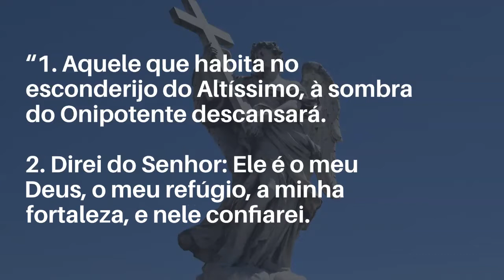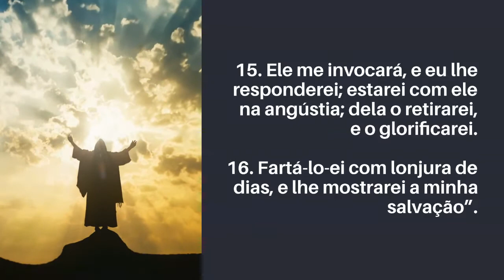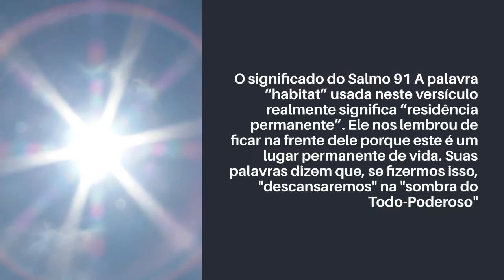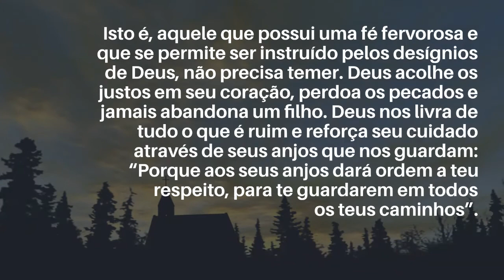Salmo 91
2. Direi do Senhor: Ele é o meu Deus, o meu refúgio, a minha fortaleza, e nele confiarei.

3. Porque ele te livrará do laço do passarinheiro, e da peste perniciosa.

4. Ele te cobrirá com as suas penas, e debaixo das suas asas te confiarás; a sua verdade será o teu escudo e broquel.

5. Não terás medo do terror de noite nem da seta que voa de dia,

6. Nem da peste que anda na escuridão, nem da mortandade que assola ao meio-dia.

7. Mil cairão ao teu lado, e dez mil à tua direita, mas não chegará a ti.

8. Somente com os teus olhos contemplarás, e verás a recompensa dos ímpios.

9. Porque tu, ó Senhor, és o meu refúgio. No Altíssimo fizeste a tua habitação.

10. Nenhum mal te sucederá, nem praga alguma chegará à tua tenda.

11. Porque aos seus anjos dará ordem a teu respeito, para te guardarem em todos os teus caminhos.

12. Eles te sustentarão nas suas mãos, para que não tropeces com o teu pé em pedra.

13. Pisarás o leão e a áspide; calcarás aos pés o filho do leão e a serpente.

14. Porquanto tão encarecidamente me amou, também eu o livrarei; pô-lo-ei em retiro alto, porque conheceu o meu nome.

15. Ele me invocará, e eu lhe responderei; estarei com ele na angústia; dela o retirarei, e o glorificarei.

16. Fartá-lo-ei com lonjura de dias, e lhe mostrarei a minha salvação”.

DEUS VOS ABENÇOEM!